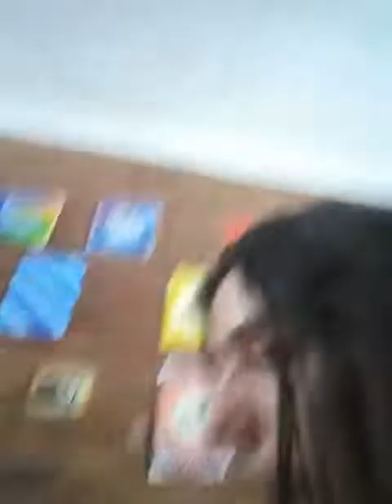COSAS QUE CAUSAN FELICIDAD (LISTA DE COSAS AGRADABLES)😍🙌🤗💜💜💜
CADA UNO PUEDE HACER SU PROPIA LISTA Y LEERLA CADA VEZ QUE QUIERA SUBIR SU VIBRACIÓN Y SENTIRSE FELIZ